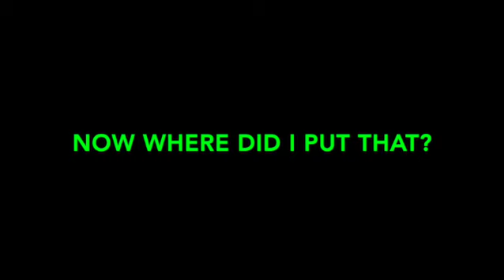Dale Irvin's Friday Funnies September 13, 2024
This week we meet a guy with hole in his head; transparent mice; and our Dumbass of the Week.